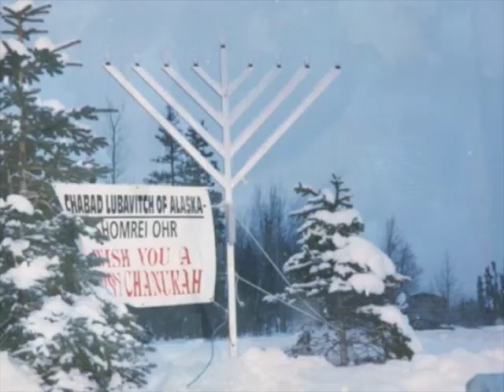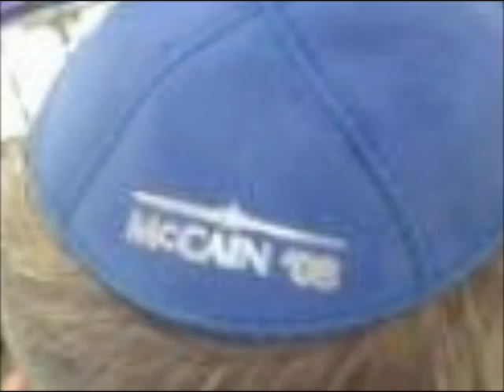Sarah Palin for Jewish Survival: A Pro-Israel Eishes Chayil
This touching video portrays a remarkable contemporary  "Women of Valor" (an  ideal women) named Sarah Palin who embraces wholesomeness, goodness and  extraordinary virtues, reminiscent of the legendary Queen Esther. Sarah is clearly the most pro-Jewish candidate and quite a ballabuster (Yiddish for Jewish mother)  (not ball-buster, as some would like to believe) All of her attributes make her worthy of the White House and the respect and admiration of the world.

A NEVER BEFORE SEEN SECRET INSIDE LOOK AT THE LIFE OF A BEAUTIFUL AMERICAN.